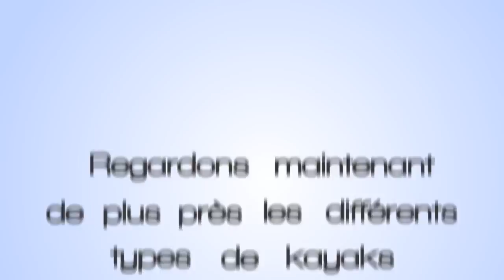PELICAN | Comment choisir un kayak?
Voici quelques conseils qui vous aideront à faire le choix d'un kayak.

00:00 Intro
00:11 Types de pagayeu: récréatif vs. randonnée
00:48 Types de kayaks: à cockpit fermé vs. ouvert
01:14 Dimensions : large, étroit, court, long
01:52 Kayaks tandem et pour la pêche
02:12 Termes clés et design de la coque

Découvrez les joies du plein air avec Pelican